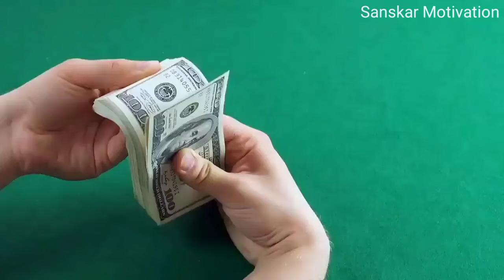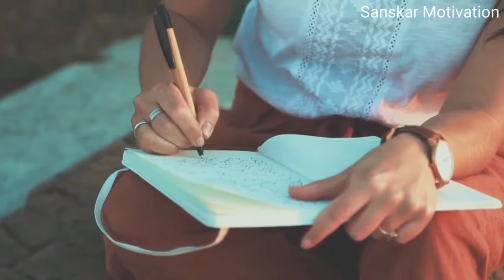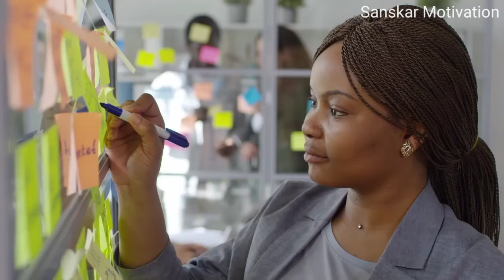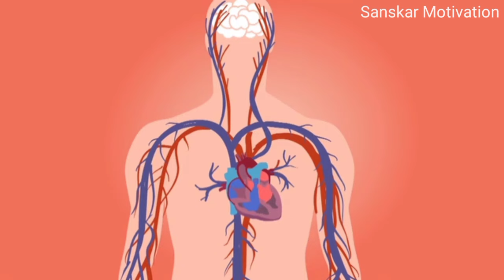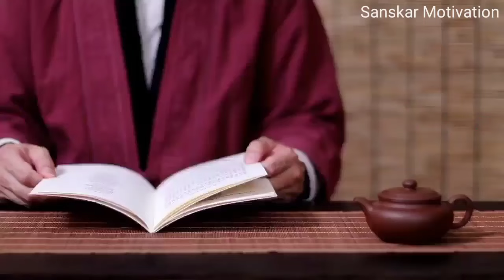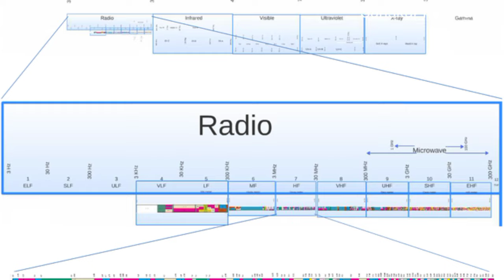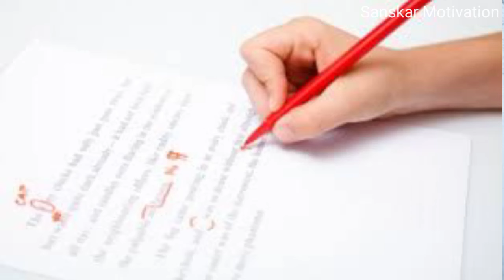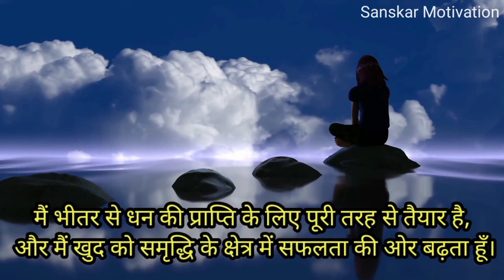7 दिन लिखो जो चाहोगे वो मिलेगा | Law of Attraction Money by Gautam Buddha and Bob Proctor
7 दिन लिखो जो चाहोगे वो मिलेगा | Law of Attraction Money by Gautam Buddha and Bob प्रॉक्टर

In this video, we're going to be talking about the Bob Proctor & Gautam buddha Law of Attraction and Vibration Technique in Hindi. This law writing techniqueis a very important one if you want to achieve success and abundance in money wealth health in your life, and this video will teach you how to apply it to your life in a simple and easy to understand way.

So if you're looking for a way to increase your personal success, then be sure to check out this video! It'll teach you about the Law of Attraction and how to apply it to your life to achieve the success you desire. The law of attraction is very useful if you use the right way of Law of Attraction then you can achieve any thing or manifest anything in your life, which you want. This video teaches us law of attraction, law of attraction in Hindi, Buddha motivation, Gautam Buddha, Gautam Buddha motivational video, aakarshan ka Niyam, use of law of attraction, aakarshan ka Niyam ka upyog, Law of Attraction by Bob proctor, Law of Attraction by Gautam Buddha., law of vibration and law of attraction.

जीवन में अब जो भी सोचो वह आपको मिल जाएगा, बस आकर्षण के नियम को ठीक तरीके से अपने जीवन में उपयोग करना सीखें. हम जो चाहते हैं ब्रह्मांड हमको सब कुछ देता है, बस हमें आकर्षण के नियम को ठीक तरीके से उपयोग करना आना चाहिए, इस वीडियो में बॉब प्रॉक्टर और गौतम बुद्ध टेक्निक के बारे में बताया गया, 369 टेक्निक निकोला टेस्ला के द्वारा दिया गया है, आप इसमें यह भी जानेंगे कि भगवान गौतम बुद्ध आकर्षण के नियम के बारे में क्या बताएं हैं, आप कैसे आकर्षण के नियम को अपने जीवन में उपयोग कर पाएंगे.

Topics Covered :
1. Gautam Buddha Law of Attraction
2. Bob Proctor Law of Attraction
3. Bob Proctor Law of Vibration
4. Law of Attraction in Hindi
5. Law of Vibration in Hindi
6. Bob Proctor Money
7. Bob Proctor Secret Technique in Hindi
8. Bob Proctor Money Affirmations
9. Bob Proctor Vibration
10. Bob Proctor Speech in Hindi
11. Bob Proctor Law of Attraction Money
12. How To Manifest Money Fast
13. How To Attract Money in Hindi